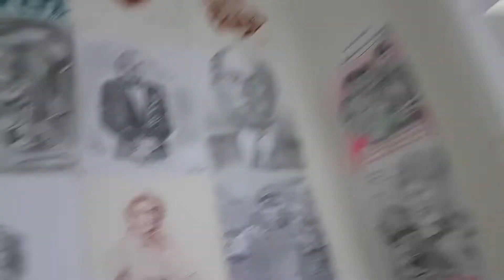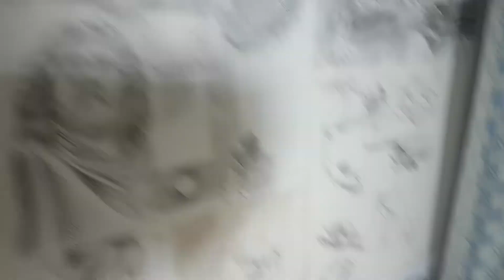One years worth of Drawings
l stopped Guitar playing for a year,concentrating only on  drawing,here are the results. Guitar Solos by Dan.